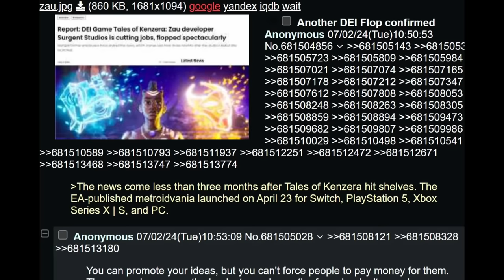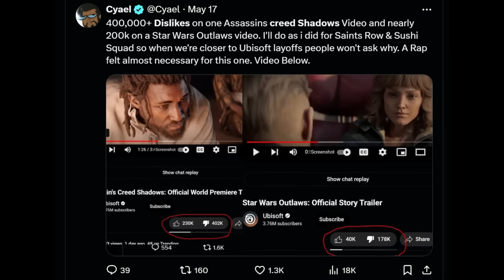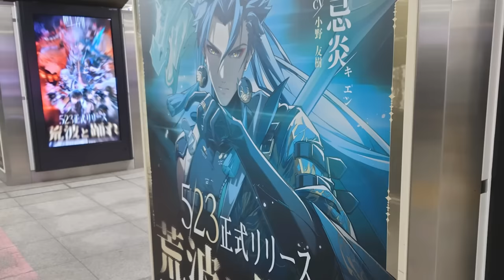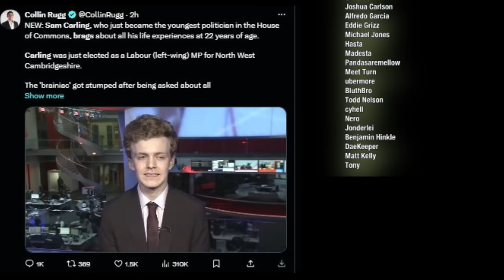PAY to be Fat, Black & Ugly! Wait Come Back!!